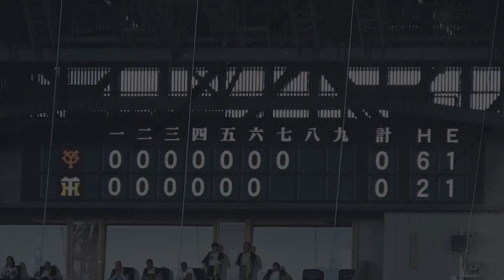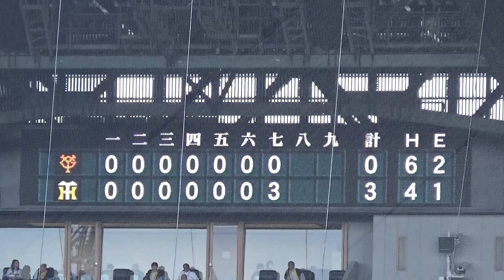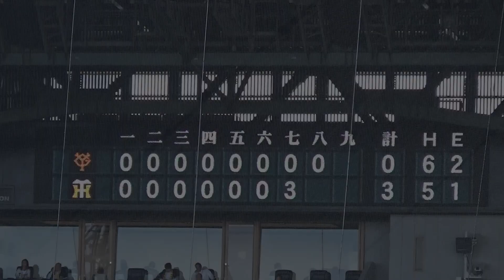巨人２戦連続で“魔の七回”に！厳しい展開も最終回に打線奮起で追い上げる！巨人vs阪神 ハイライト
巨人２戦連続で“悪夢の七回”に！
厳しい展開も最終回に打線奮起で追い上げる！

巨人vs阪神 ハイライト
‹チャプター›
00:00 １回表の巨人の攻撃
01:08 １回裏の阪神の攻撃
02:09 ４回表の巨人の攻撃
02:59 ６回裏の阪神の攻撃
03:40 吉川選手の好プレー
03:56 ７回表の巨人の攻撃
04:30 長野選手にアクシデント発生
05:46 ７回裏 阪神2アウト1,2塁から1番近本選手の先制打
06:19 続く中野選手もタイムリーで3点差に
06:43 ８回表 巨人の攻撃
07:30 ８回裏 阪神２アウト1,2塁で木浪選手
07:56 最終回の巨人の攻撃
09:32 ブリンソン選手の意地の2ラン本塁打で1点差に
10:16 代打中田翔選手が登場